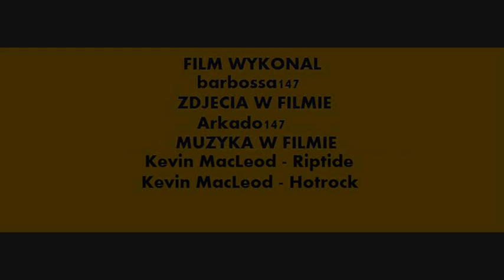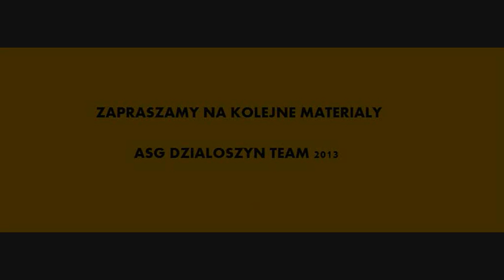ASG Działoszyn Team w akcji - 003 (DZIAŁOSZYN ,,LASEK DZIAŁOSZYŃSKI" - 05.12.2009)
Witajcie serdecznie! W dzisiejszym filmie prezentujemy wam kolejny slide show ze strzelanki jaka miała miejsce w naszej rodzimej miejscowości Działoszyn a dokładnie w Lasku Działoszyńskim. Była to pierwsza zorganizowana przez nas strzelanka otwarta na którą licznie przybył znajomy nam team z Bogatyni czyli Załoga Gwiezdnej Floty. Całą imprezę nazwaliśmy kryptonimem ,,ZŁOTO DLA DEZERTERÓW", która nawiązywała do wydarzeń zawartych w scenariuszu. Mimo iż była to pierwsza taka nasza impreza na naszym terenie, to wszytko wyszło pomyślnie a wszyscy uczestnicy wyśmienicie się bawili. Ja do dziś bardzo miło wspominam tamten dzień i często powracam do niego myślami. Mam nadzieję, że i wam filmik przypadnie do gustu :)